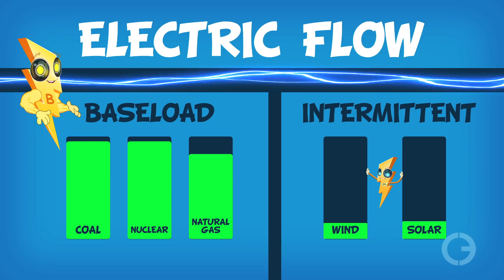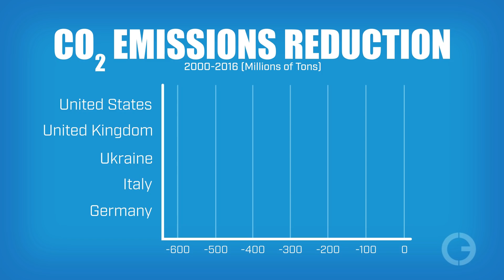Baseload Electricity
Have you heard about all the blackouts in California? Wonder why it’s happening? California politicians thought they could keep pouring billions of tax dollars into subsidies for solar and wind. But energy reality caught up with them. What California desperately needs is the kind of electricity that’s consistent and reliable. You know, the power that comes from natural gas, coal, and nuclear. Unfortunately, California—and many other states—have wagered their future on unreliable, intermittent power.

Script:
Did you know there are two kinds of electricity? One is absolutely essential to everything in your life…even your survival. The other can be helpful, but it isn’t necessary. Since the first kind of electricity is so important, you would think most people would know what it’s called… but you would be wrong.

So, what’s this critical form of electricity that most people have never heard of? It’s called baseload power, provided by coal, natural gas, and nuclear. The not so important electricity goes by the name “intermittent”.

Unreliable wind and solar don’t actually produce electricity most of the time. Why am I telling you this? Because a lot of politicians don’t seem to understand the difference between baseload and intermittent power, and the consequences can be costly and dangerous.

To keep electricity flowing to homes, businesses, and factories, the grid needs a steady flow of electrons. Baseload power from coal, nuclear, and large natural gas facilities provides those electrons 24/7. Intermittent electricity from wind and solar is added to the grid when the wind is blowing, or the sun is shining. But the intensity of the wind and sun go up and down… a lot. As they do, electric utilities increase or decrease electric input… usually from natural gas… to keep the grid stable. The flow of electricity must remain steady or the whole system goes down, causing a blackout.

Here’s the big problem on the horizon. States have massively subsidized intermittent wind and solar while tightening regulations on all baseload power sources, including nuclear, which produces carbon-free electricity. As a result, a lot of baseload power plants, have been forced into early retirement, which is dangerous for grid stability.

At last count 10 states have declared they will be 100 percent renewable in the next 25 years—so no coal or natural gas, and possibly no nuclear. Politicians in these states naively believe they will be able to keep the grid stable by substituting battery power for baseload sources. That’s impossible because batteries are enormously expensive and can only store a small fraction of the electricity needed to keep the grid functioning when wind and solar drop to low levels as they consistently do.

The best example of politicians ignoring baseload electric reality is in Germany. It’s Energiewende program, or “transition to renewables”, is failing badly. The nation has spent well over 100 billion Euros on wind and solar and plans to spend an estimated 450 billion more in the next 20 years. Consulting giant McKinsey and Company evaluates Energiewende twice a year. One of Germany’s largest newspapers summarized a recent report’s findings as “disastrous”. Germany now has the highest electricity prices in Europe, more than double what Americans pay.

The system is so messed up, sometimes consumers are actually paid to use excess electricity.
But on hot summer days when the wind isn’t blowing people and businesses are told to reduce electric use to avoid blackouts. And in spite of gigantic investments, Germany’s CO2 emissions have not dropped as much as other nations that have focused on adding natural gas generated electricity. The results of Germany’s expensive and dangerous experiment were entirely predictable. The United States can expect the same if politicians keep squeezing out reliable baseload electricity from coal, natural gas, and nuclear in favor of intermittent wind and solar.